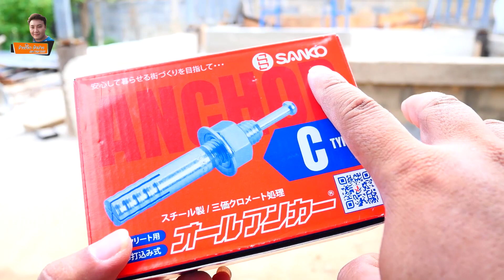พุกตะปู ติดตั้งง่าย รวดเร็ว / ช่างโจ๊ก ลำปาง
พุกตะปู ติดตั้งง่าย รวดเร็ว
*เรียนผู้มีอุปการะคุณทุกท่านจ้า*
ช่างโจ๊ก ลำปาง รับทำคอนเทนต์ เพื่อสินค้าของท่าน
- สร้างคอนเทนต์ สำหรับสินค้าโดยเฉพาะ ทุกรูปแบบ ขอให้บอกมาจ้า
- รีวิวแกะกล่อง สินค้า ทุ๊กกกก ชนิด
- สาธิตวิธีการใช้งาน จากการสร้างชิ้นงาน โดยใช้สินค้า
- รับผู้สนับสนุน เครื่องมือ ในการทำงานจริง หน้างานจริง
- รับ ไท อิน สินค้า ทุ๊กกกกก ชนิด
- รับผูู้สนับสนุน ลงโลโก้สินค้า ในคลิป
- ทำสปอร์ตโฆษณา เพื่อลงในคลิป
ราคา ย่อมเยาว์ รับประกันยอดวิว ทีมงานมืออาชีพ ช่างโจ๊ก ลำปาง. ครับผม

 ติดตามเพจ ช่าง​โจ๊ก​ ลำปาง